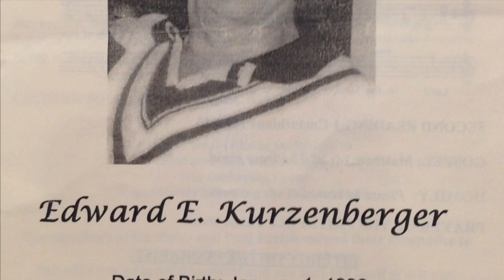Asking Around For You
This Joe Bonamassa song was originally recorded in 2006 on his "You & Me" album.  This is my version of the song and is dedicated to my Dad.  Thanks for listening!